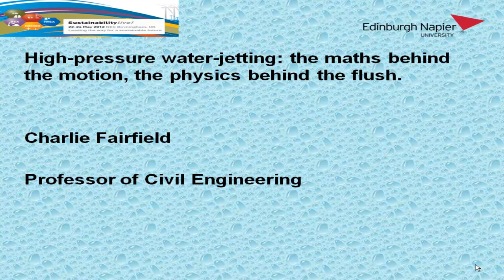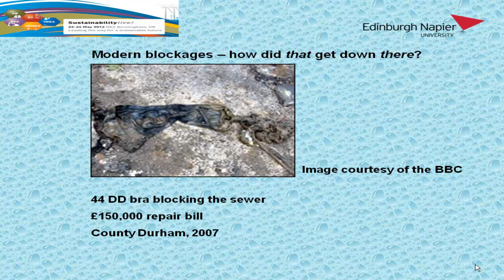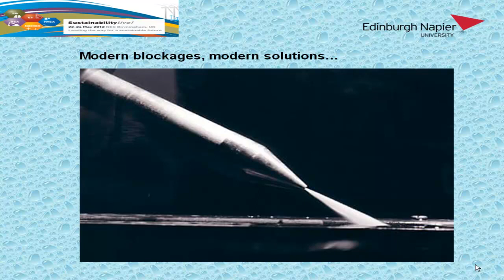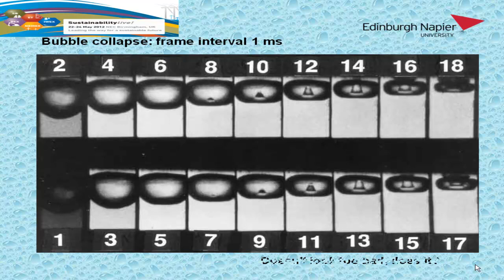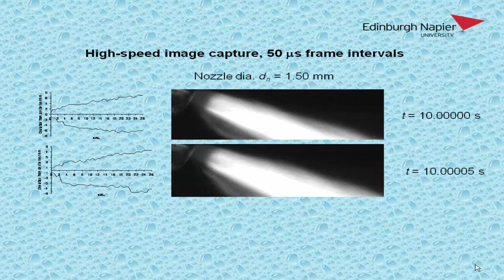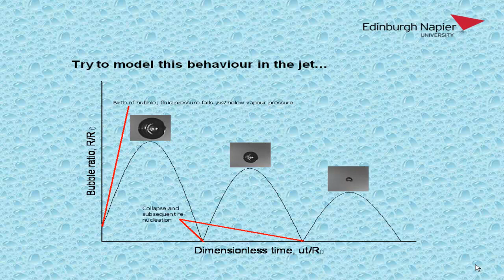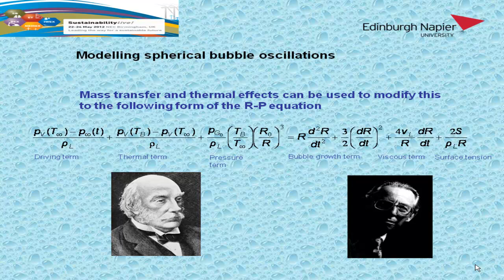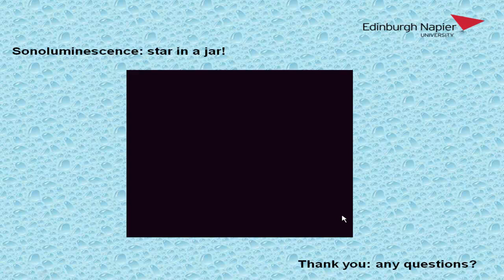High-pressure water-jetting: the maths behind the motion, the physics behind the flush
Professor Charlie Fairfield, Professor of Civil Engineering, Edinburgh Napier University
Topics covered: The jetting resistance of sewers, how cavitation cleanses, how it causes damage, and applications to next-generation sewer systems. Target audience WASCs, jetting contractors, Local Authorities Key facts imparted Safe jetting limits, optimal jet positioning, and which materials can take the pressure.